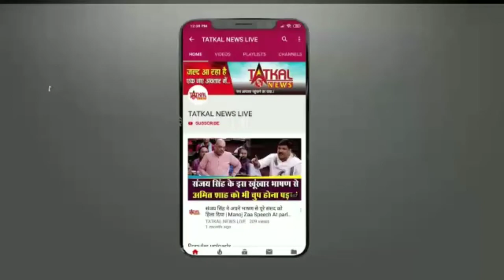इंडियन नेशनल लोकदल की महारैली आज, तीसरे मोर्चे की नींव रखने का दावा TatkalNewslive